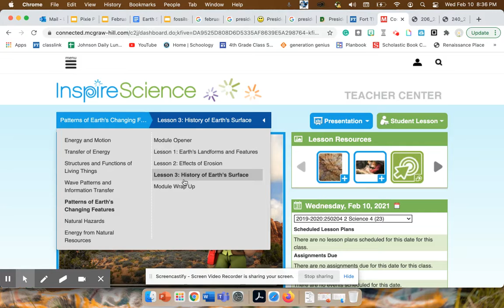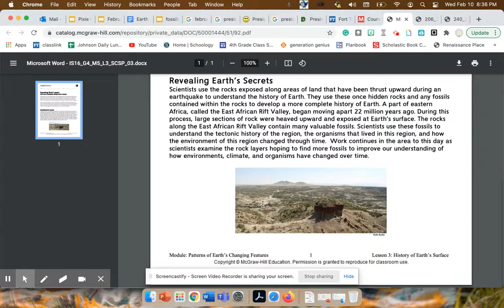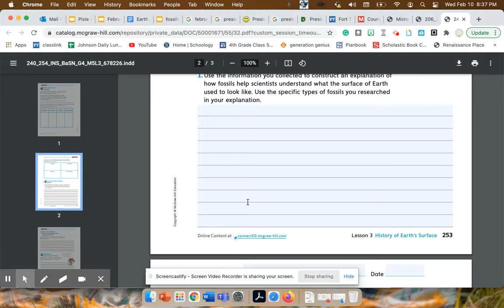Lesson for Feb 11, 2021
Watch this video for directions for today's lesson.